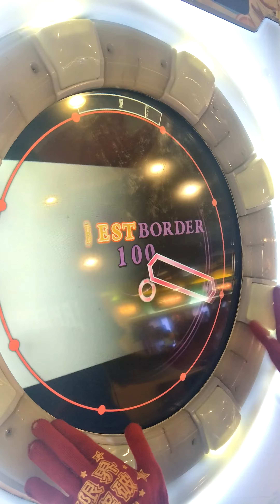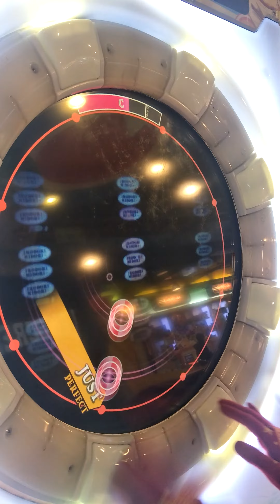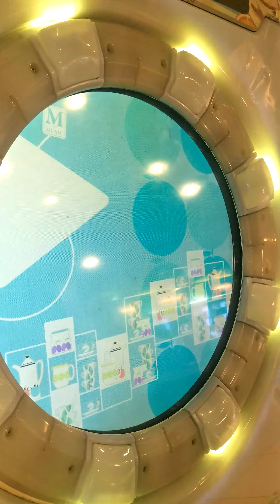【maimai milk plus】私の中の幻想的世界観...(略) Expert AP (Player:Jolteon)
完整歌名：
私の中の幻想的世界観及びその顕現を想起させたある現実での出来事に関する一考察